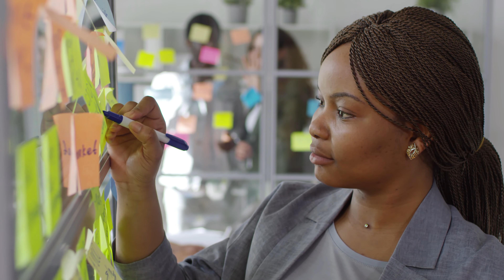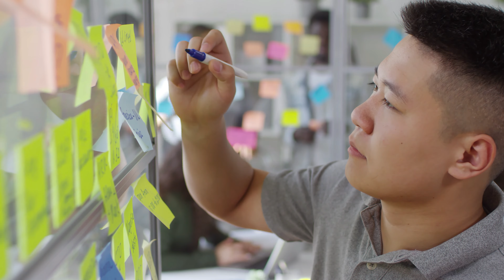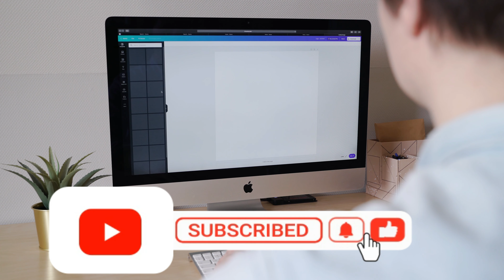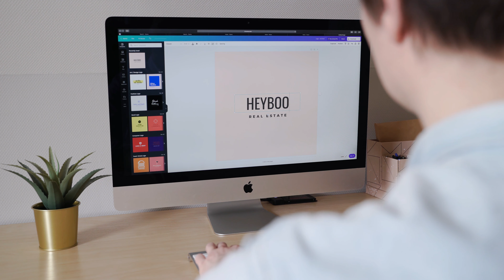Control Interno y Monitoreo y Evaluación en la Administración de Fondos Internacionales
En este video, exploramos las claves para una gestión efectiva de fondos internacionales. Acompáñanos mientras desentrañamos las diferencias cruciales entre el control interno y el monitoreo y evaluación en la administración de fondos provenientes de fuentes internacionales. 💼🌎

🔐 Control Interno vs. Monitoreo y Evaluación 🔎

En el mundo de la administración de fondos internacionales, comprender las diferencias y beneficios entre el control interno y el monitoreo y evaluación es fundamental. 💡

🔍 Control Interno 🔐

El control interno se enfoca en garantizar que los procesos y operaciones de la organización cumplan con las políticas y regulaciones establecidas. Su misión es prevenir fraudes y pérdidas de activos, salvaguardando los recursos y garantizando el cumplimiento normativo. 🛡️📊

🔬 Monitoreo y Evaluación 🔍

Por otro lado, el monitoreo y evaluación se centra en el seguimiento del progreso de los proyectos y programas financiados por fuentes internacionales. Evalúa el desempeño, mide el impacto y asegura que se alcancen los resultados esperados. 📈✅

🚀 Aprovecha al Máximo 🚀

Compartimos ejemplos prácticos y consejos clave para implementar y maximizar el control interno y el monitoreo y evaluación en la administración de fondos internacionales. Destacamos la importancia de la transparencia, la rendición de cuentas y la eficiencia en la gestión de recursos. 💎🔍

Si eres parte de una oficina de administración de fondos internacionales, un profesional en contabilidad y finanzas o simplemente tienes interés en aprender las mejores prácticas en la gestión de fondos globales, ¡este video es tu oportunidad de aprender y crecer! 🌐💼

¡Únete a nosotros en este emocionante viaje de conocimiento y descubre cómo perfeccionar tus habilidades en esta área vital! 📚🔥

¡Gracias por acompañarnos en "Explorando el Mundo Jurídico" con Kcho & Asociados, tu Guía Legal y Contable! Si deseas seguir profundizando en temas legales, financieros y de auditoría, te invitamos a visitar nuestro blog Allí encontrarás una variedad de publicaciones relacionadas con las ramas de Auditoría, Legal y Financieros, que te brindarán aún más información y perspectivas.
Descubre nuestras listas de reproducción temáticas:

*Derecho Básico: Fundamentos legales al alcance de todos.
*Finanzas: Aprende conceptos financieros de manera sencilla.
*Derecho Administrativo: Conoce las leyes que guían la administración pública.
*Sabiduría en Tinta: Análisis legal profundo a tu alcance.
*Auditoría: Métodos, Técnicas y Mejores Prácticas: Domina la auditoría efectiva.
*Derecho Laboral: Protección y Derechos de los Trabajadores: Información vital laboral.
*Cripto Monedas: Explorando el futuro de las finanzas digitales.
*Gestión Gubernamental: Comprendiendo la administración del gobierno.

En Kcho & Asociados, te ofrecemos una fuente confiable de aprendizaje legal y financiero. ¡Te esperamos en cada video!